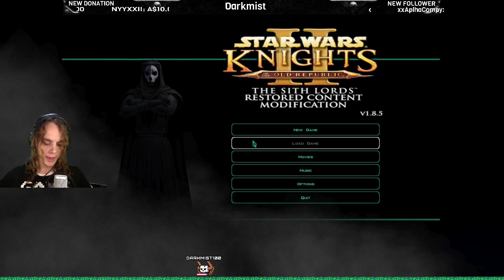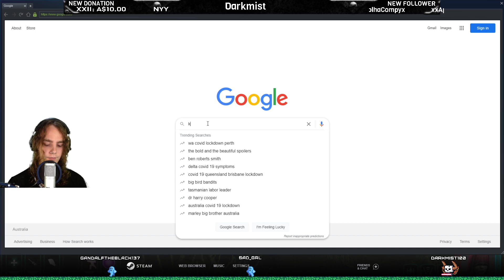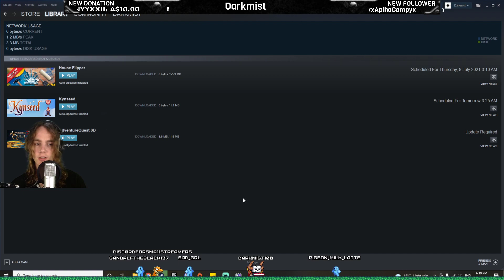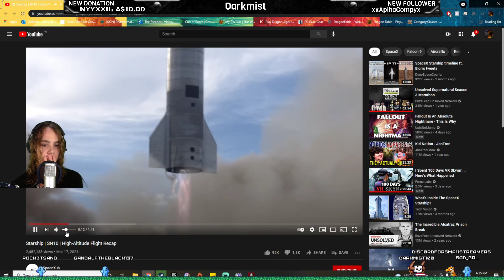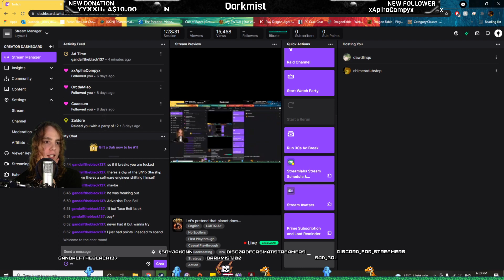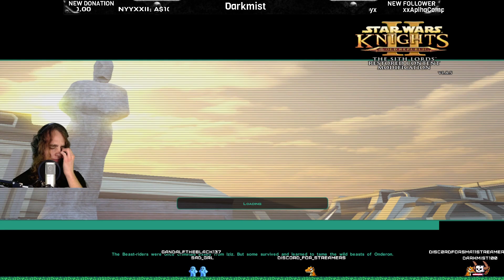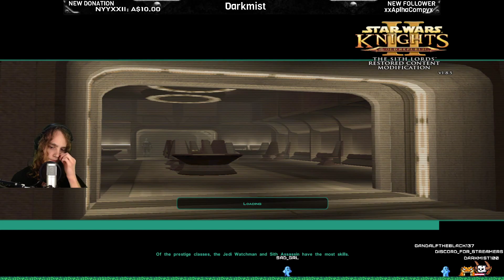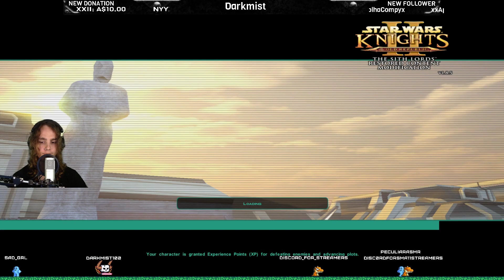Let's pretend that planet doesn't exist.... - KoToR 2 - #6